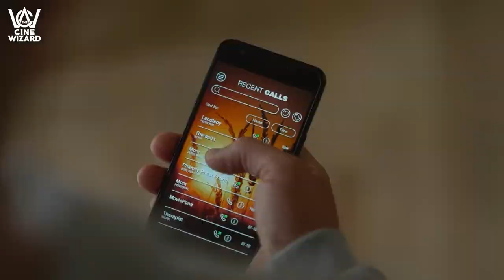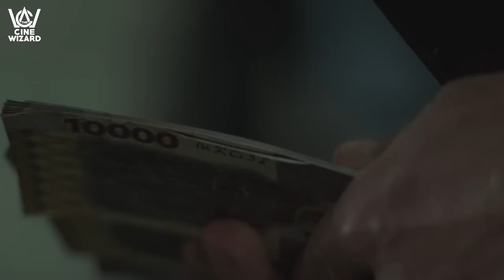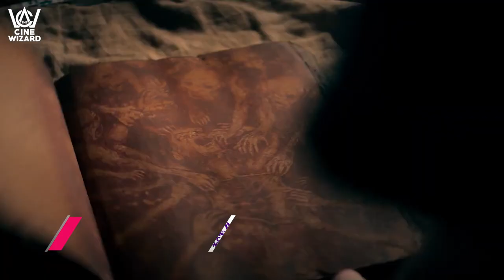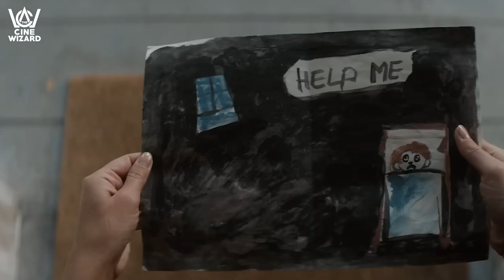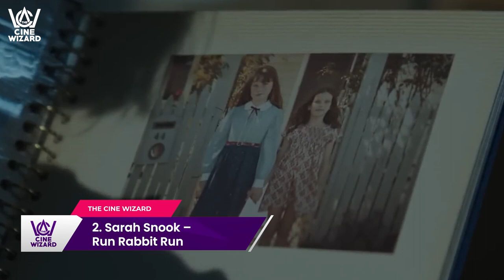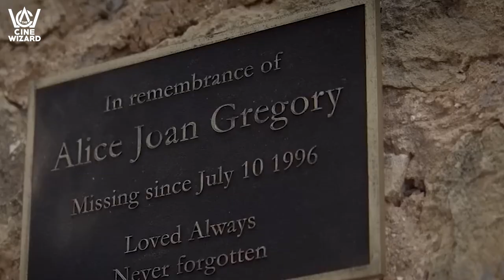Best Horror Performances from 2023 ( The Cine Wizard )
Explore the overlooked gems of horror cinema as we delve into the top 15 performances of 2023. From chilling tales of possession to spine-tingling encounters with the supernatural, these actors breathe life into unforgettable characters, challenging misconceptions about the genre. Join us as we uncover the dramatic range and talent within the horror landscape. Don't miss out on these standout performances that prove horror is more than just jump scares and gore!